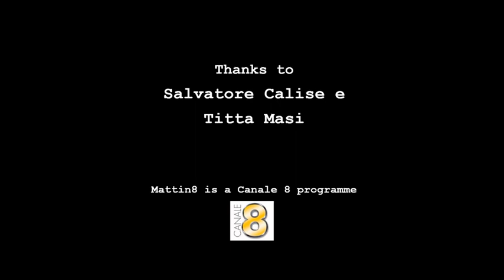CA18110 Interview to Giuseppe Pace Mattin8 11022020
The Action Chair, Giuseppe Pace, is interviewed by Salvatore Calise in the programme Mattin8 of the Italian TV Canale 8.